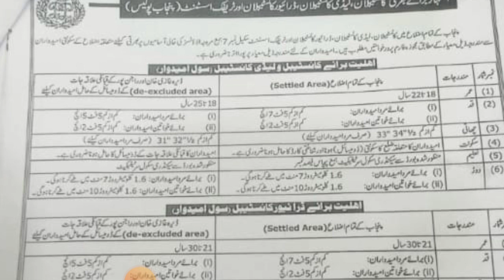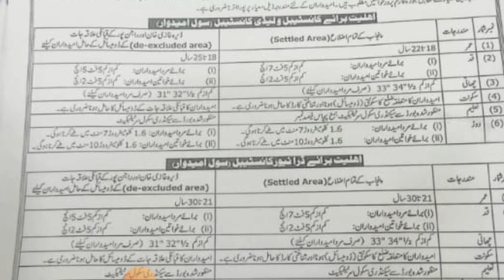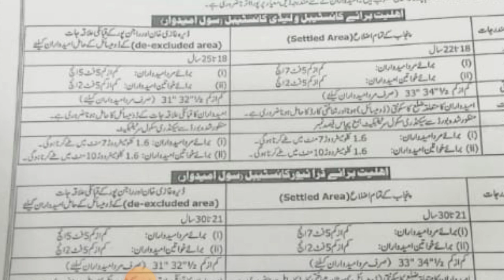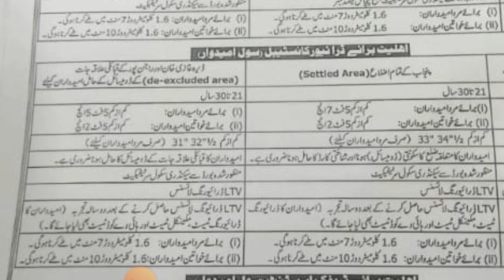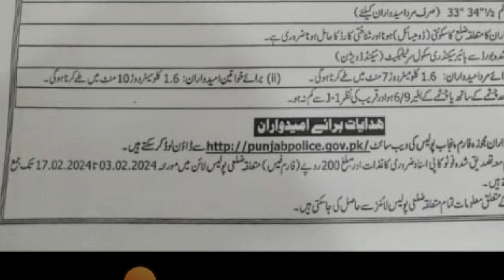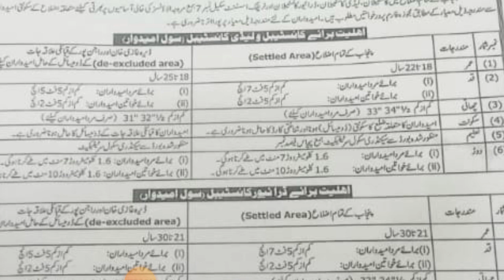Punjab Police Job Announce 2024 | Punjab police jobs 2024